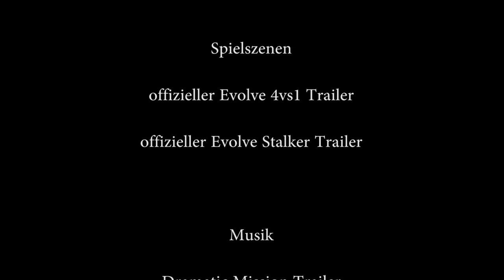Evolve auf der gamescom 2014 | games! und GU Action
Dieses Jahr gibt es von uns auch etwas zu sehen von der gamescom 2014. Schaut euch jetzt unser erstes Video von der gamescom zum Spiel Evolve an und hört euch an, was Steve Orlamünder von GU Action und Konrad Huber von games! Dein Gaming-Magazin zu dem Spiel zu erzählen haben.